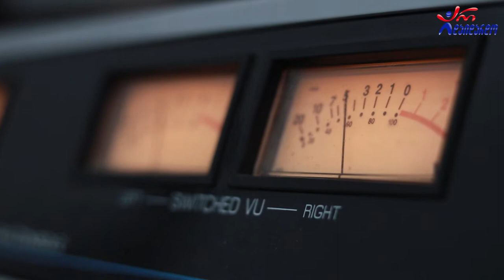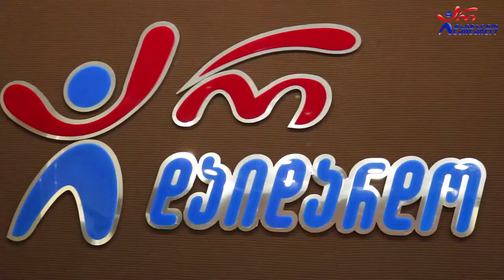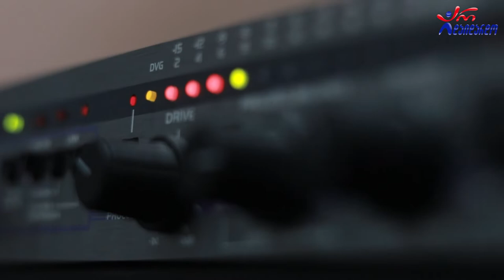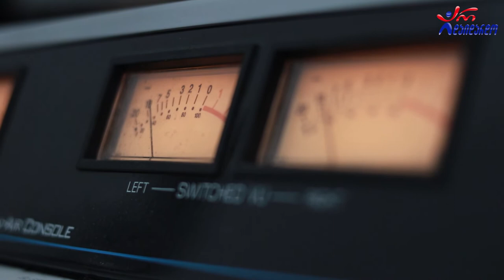ელგუჯა ბერიშვილი - სტუმრად გადაცემაში "ქართული სპორტი". 1.11.2022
2022 წ.  1 ნოემბერი
☛ სამშაბათი - 13:00. გადაცემა "ქართული სპორტი" დავით ბანანაშვილთან ერთად. სტუმრად საქართველოს ეროვნული ოლიმპიური კომიტეტის პირველი ვიცე პრეზიდენტი - ელგუჯა ბერიშვილი. მეხუთე გადაცემა. გადაცემის სპონსორია "ფშავის ჩემპიონი"

@რადიო არ დაიდარდო / Radio Ar Daidardo